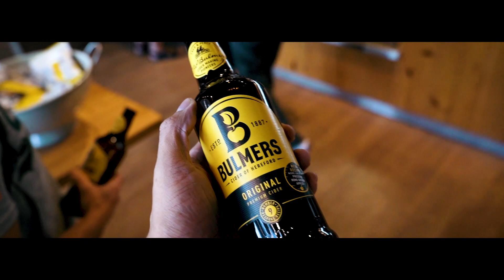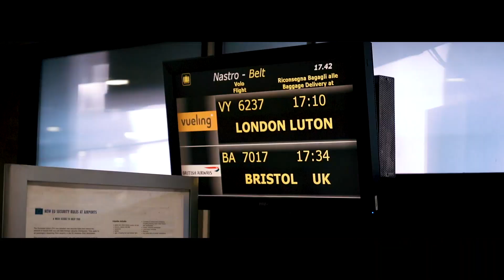TUSCANY 2018 | BEST WEEK EVER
18 months after she said yes, we find our selves on board a plane with the entire of both Heid's and my family, heading to Italy for a week of epicness and more importantly our wedding.

shot on:             DJI MAVIC PRO
                          Sony a7 iii+ rode video mic micro

edited with:     PREMIER PRO CC 2018